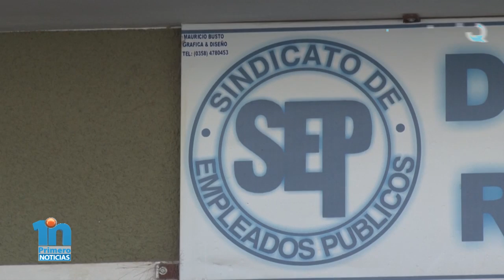Juan Paglialunga - Movilización del SEP en la ciudad de Córdoba